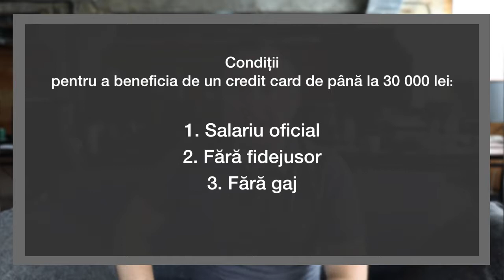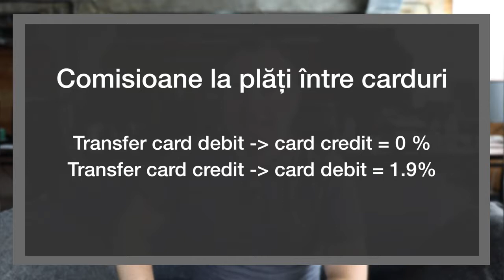Totul despre Cardul de Credit de la Moldindconbank (mai 2018)